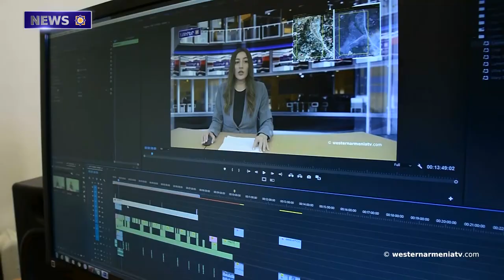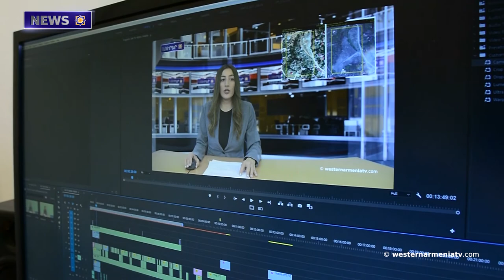An online conference dedicated to Western Armenia will be held on January 19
1.  An online conference dedicated to Western Armenia will be held on January 19

2. The Azerbaijani-Artsakh conflict 32 years ago, these days.
3. Teaching the history of the Genocide of Armenian people has become abligotary in Massachusetts.
4. "Another color revolution took place in Kazakhstan, which was prevented " Tyran Lokmagezyan.
5. Russia has been conducting an alternative format for the settlement of the Artsakh conflict with Turkey since 1997, Mariam Avagyan.
6. Despite the restrictions, the number of Portasar visitors in Western Armenia  is increasing (reached 567,453 people in one year. )
7. Let’s support the State Television Company of Western Armenia.

BANQUE DU BÉNÉFICIAIRE : 18206
SWIFT : AGRIFRPP882
IBAN : FR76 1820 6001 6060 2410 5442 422
BÉNÉFICIAIRE : Assemblée des Arméniens (AAAO)
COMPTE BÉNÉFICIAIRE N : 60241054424